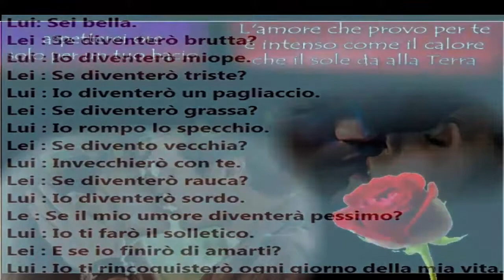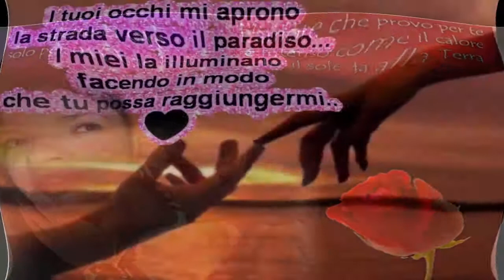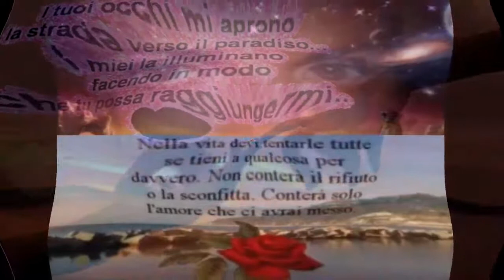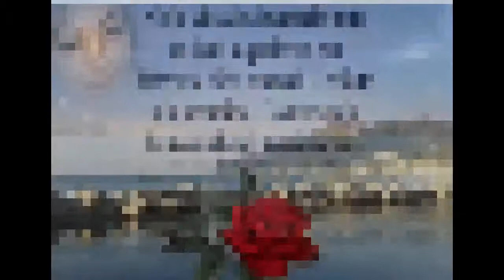Alex Baroni - Cambiare - strumentale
Clip dedicato .Biagio Vitale 30/07/2015